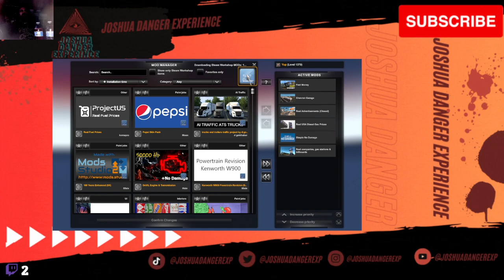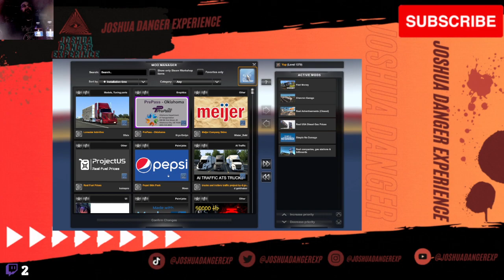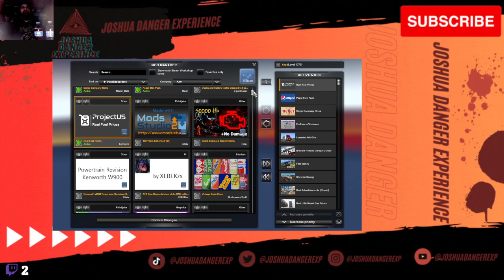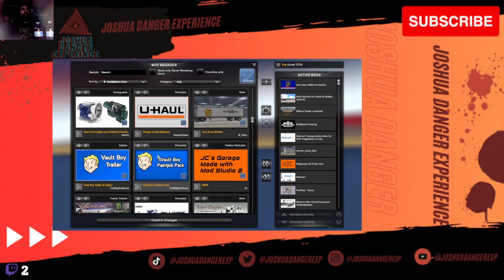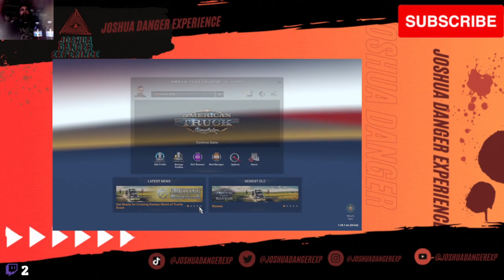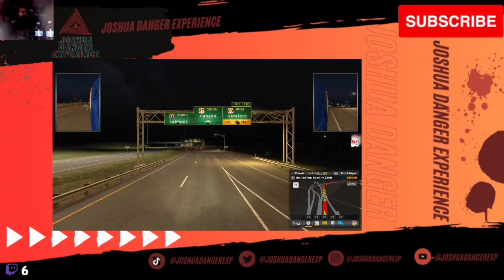Truckin' With Joshua Danger 18+ 11-27-23!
I go live on Twitch every  Mondays, Tuesdays & Fridays 7pm-9pm EST!

Official Dead Vision Site!

JoshDangeryt